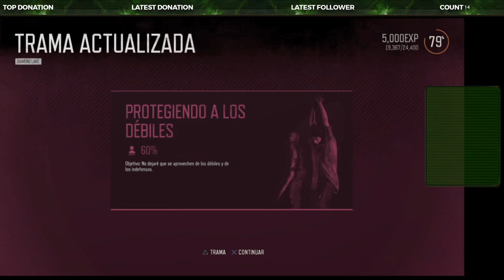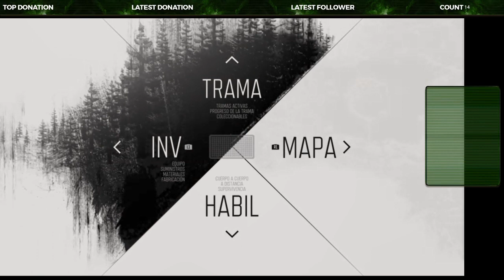Gameplay Days Gone: Otro encargo